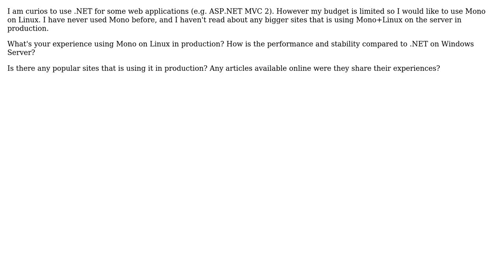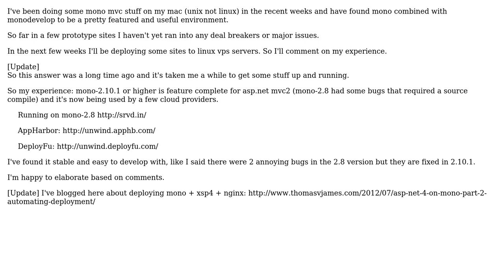Software Engineering: Any experience with Mono on production servers?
With thanks & praise to God, and with thanks to the many people who have made this project possible! | Content (except music & images) licensed under CC BY-SA | Music | Images & others | With thanks to user Thomas James user Jonas and the Stack Exchange Network Trademarks are property of their respective owners. You are responsible for your own actions.